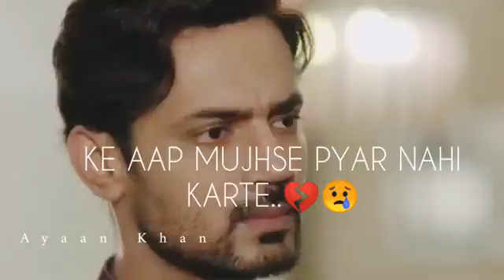Best😘 Cute 💝 Couple 🙈|WhatsApp Status|Feelings 😘|Goals 🔥 Couple 🙈|Romantic 😍 Love 💕 Status